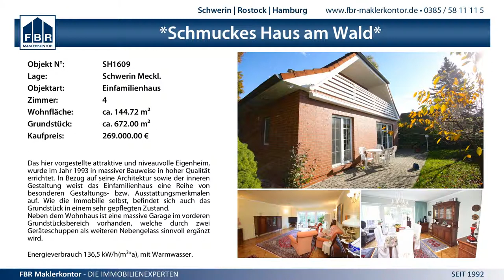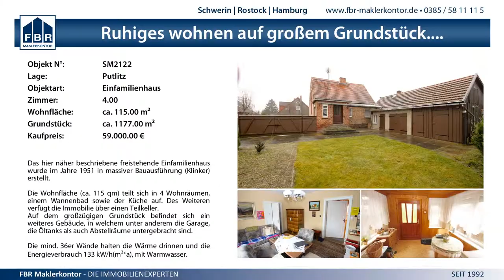26:26 (12:12) SV GW Schwerin I vs. Rostocker HC I - 14.3.2015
MV Liga wJC - 26:26 (12:12) SV GW Schwerin I vs. Rostocker HC I - 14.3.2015